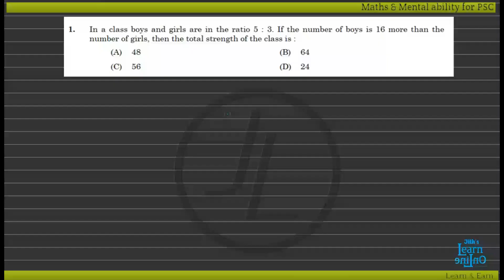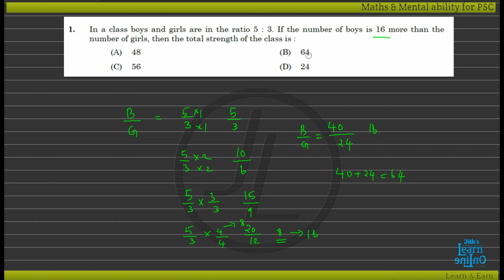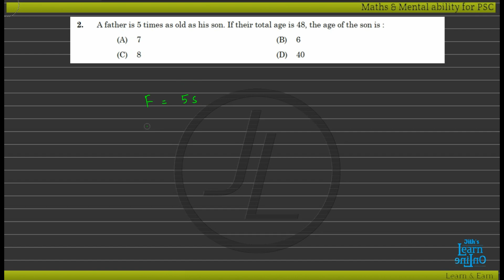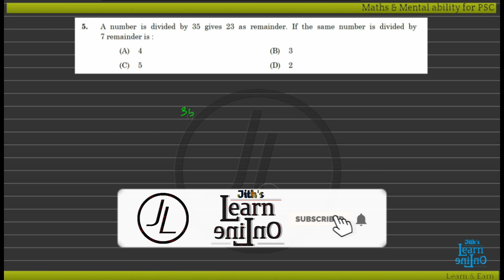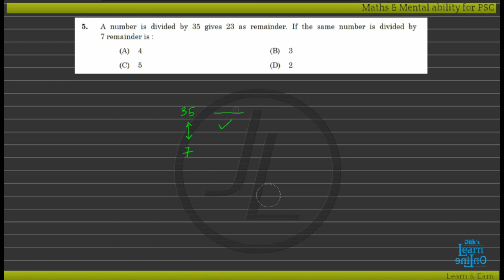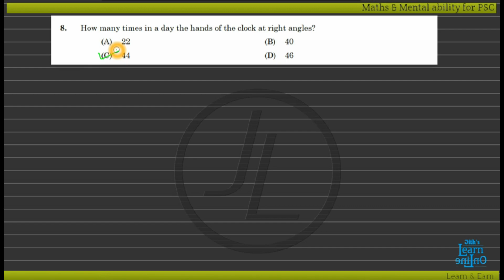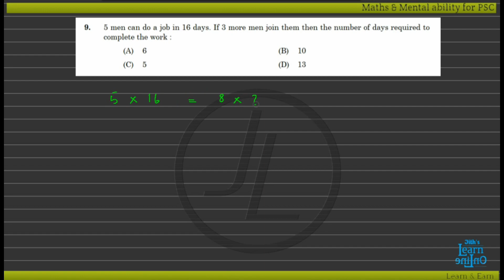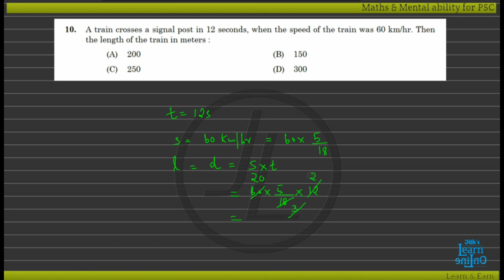Deputy Collector(26/09/2019) || Maths Questions || Detailed Answers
This video contains detailed solutions of Maths questions that were asked in the Deputy collector Exam (298/2018 SR for SC/ST) conducted on 26/09/2019. The maths questions are almost similar for all psc exams. So this will be helpful for all those PSC aspirants.

Other classes from the channel